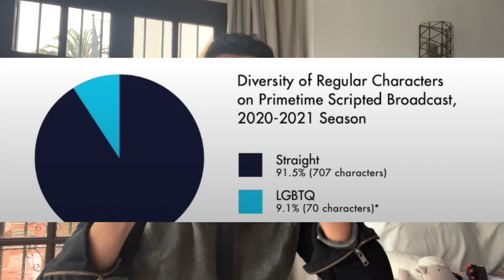The last of us 3 QUE ES ESTO ??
Olvidense de Pedro Pascal y los Zombies. De la nada un capitulo entero de melodrama gei. ROMEO Y JULIETO PELUDOS DE 55 AÑOS.